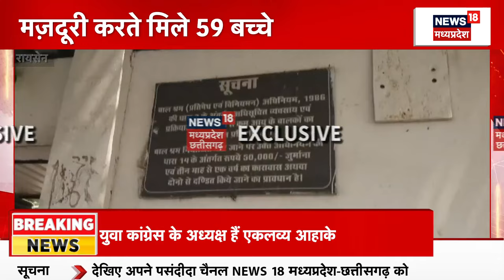MP News : Raisen की शराब फैक्ट्री में छापा, बाल अधिकार संरक्षण आयोग का छापा | Breaking News